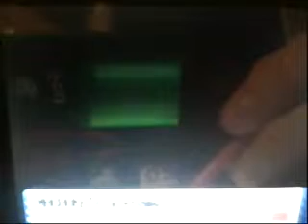Shiny Machoke Pokemon Pearl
hey guys i found a Shiny Machoke right after i found shiny palkia!!! (look up the video to see it) i hope you enjoy!